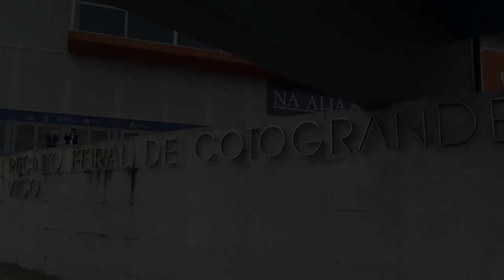Concentración do sector naval no IFEVI durante a feira Navalia (Vigo, 22/05/12)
Máis dun cento de traballadores/as e parados do naval participaron hoxe na protesta convocada por CIG, CCOO e UGT coincidindo coa inauguración en Vigo de Navalia, a maior feira do sector do Estado español, por parte do presidente da Xunta. Dende a central nacionalista volveron reclamar un compromiso político que permita salvar unha industria fundamental para a comarca e estratéxica para o conxunto do país.